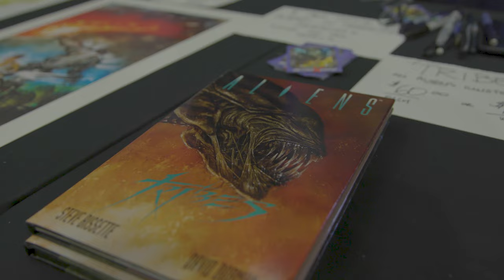Rebelscum.com Interview - Dave Dorman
At Retro Expo, Bobby had a chance to sit down with legendary Star Wars artist Dave Dorman. They talk about his creative process, how he got started working with Lucasfilm, as well as some of the projects he's worked on. To find out more about what Dave is working on, check out his